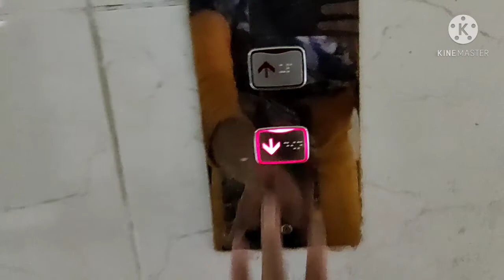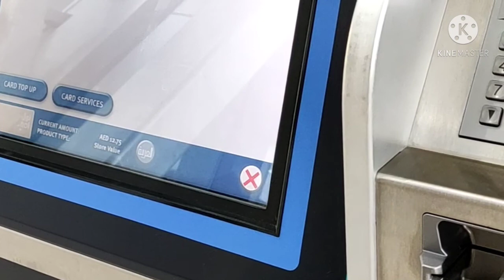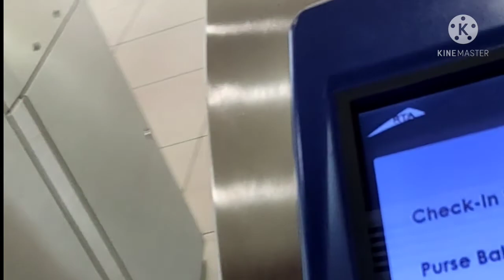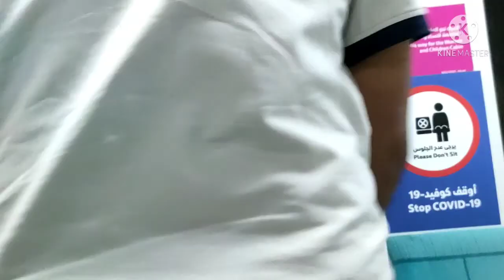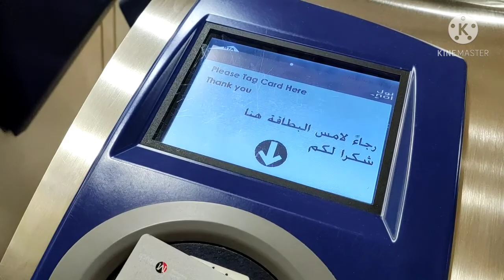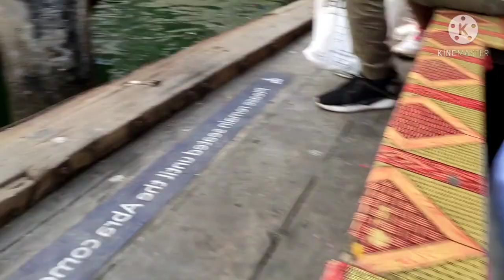ದುಬೈಯಲ್ಲಿ ಈ place ಅಂದ್ರೆ ನಂಗೆ ತುಂಬಾ ಇಷ್ಟ.bur Dubai ಹೇಗಿದೆ ಅಂತ ನೋಡಿ.wait for 2part.👍